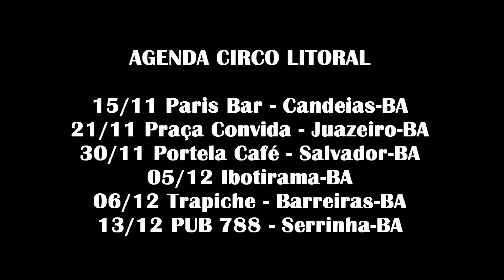Chamada / Circo Litoral em Candeias-BA (Paris Bar) 15/11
Filme: Êmerson Reis
Edição: Êmerson Reis